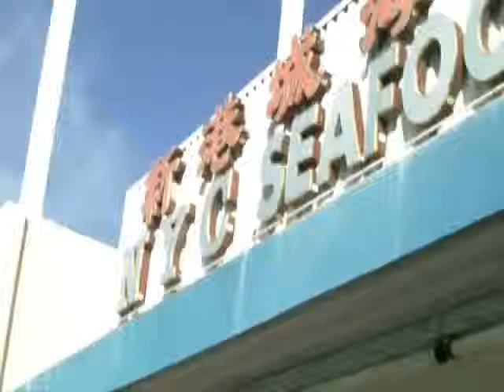NYC Seafood Restaurant in Monterey Park, CA